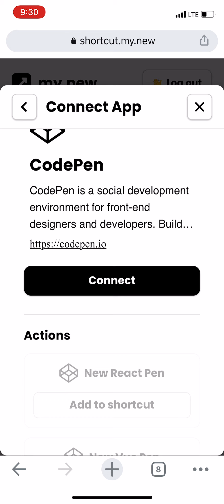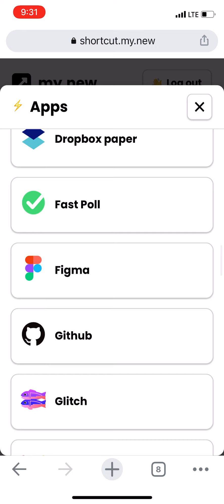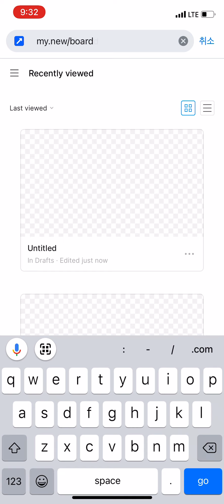my.new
Create something with your favorite apps by short & memorable URLs.